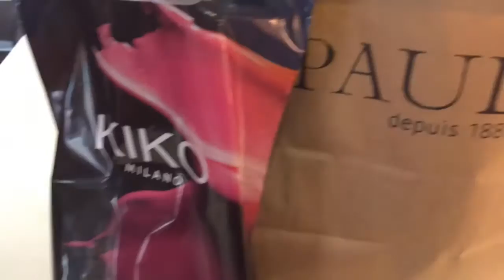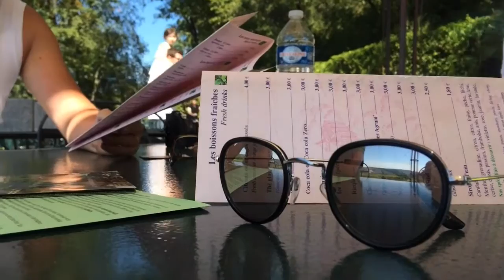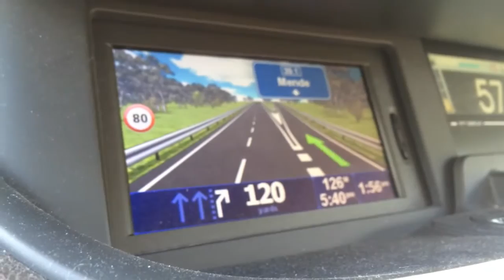FIRST HOT AIR BALLOON! // 2016 France Vlog 2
The second week is here! IK the suspense has been killing you... jokes obvs not lol anyway, Enjoy!